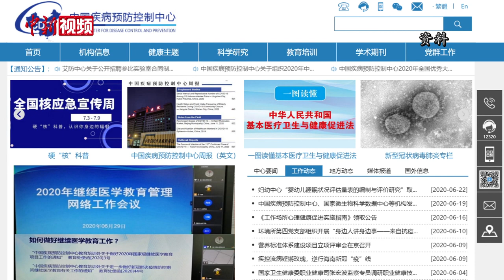疾控专家称哈萨克斯坦疫情不明 宜慎下结论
中国驻哈萨克斯坦大使馆7月9日发布公告，提醒在哈中国公民注意防范不明肺炎，并援引当地媒体报道表示，6月中旬以来哈萨克斯坦多地肺炎发病率较同期显著升高。7月10日，中新社记者就此问题采访了中国疾控中心专家。中国疾控中心流行病学首席专家吴尊友表示，目前，中国疾控中心并未收到来自哈萨克斯坦关于该肺炎疫情的相关信息，只能从专业角度分析可能性。